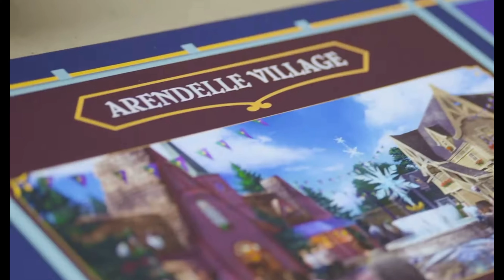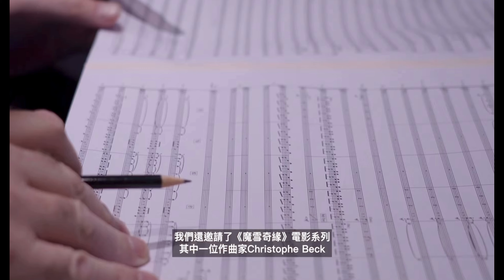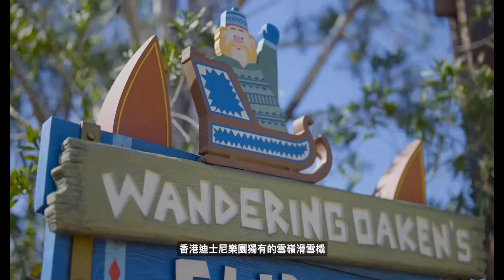Day and Night of ☃️Arendelle : World of Frozen❄️ | Hong Kong Disneyland new attraction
映画から必見の旅行先へ、凍った物語を体験してください！
高い期待を寄せられた世界初で最大の「Frozen」テーマランド、ワールド・オブ・フローズンが、2023年11月20日に香港ディズニーランドリゾートで開園します。ウォルト・ディズニー・アニメーション・スタジオの映画「アナと#雪の女王 」「アナと雪の女王2」にインスパイアされたワールド・オブ・フローズンは、ゲストを映画の舞台であるアレンデールへと連れて行きます。

"¡Experimenta la historia congelada desde las películas hasta un destino de viaje que no puedes dejar de visitar!
El 20 de noviembre, se abrirán las puertas del muy esperado, el primer y más grande mundo temático de Frozen, World of Frozen, en el Hong Kong disneylandhongkong Resort. Inspirado en las películas de Walt Disney Animation Studios, Frozen y Frozen 2, World of Frozen transportará a los visitantes a la tierra cinematográfica y viva de Arendelle."